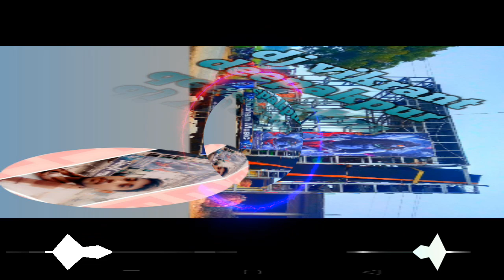Kamar_Ke_Kamai_Khesari_lal_dj_vikrant_deepakpur_